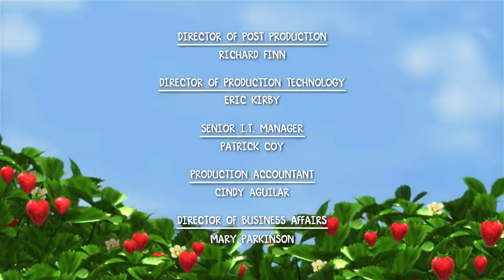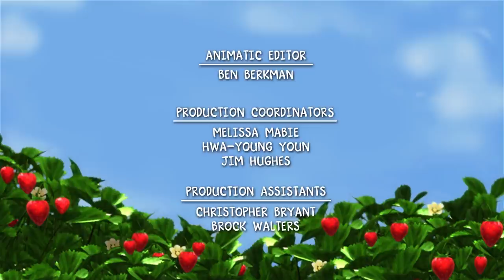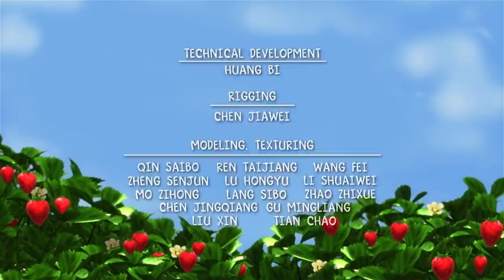Christmas Gifts for Friends! 🍓Berry Bitty Adventures 🍓 Strawberry Shortcake 🍓 Cartoons for Kids